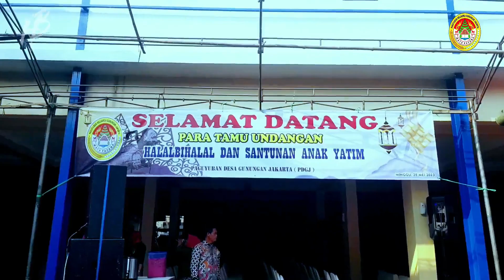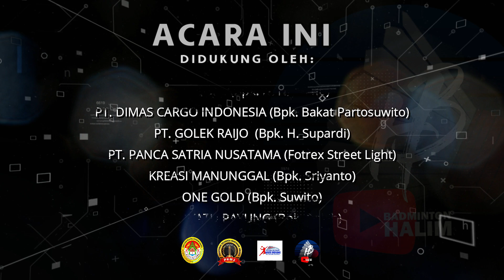Halalbihalal dan Santunan Anak Yatim | PDGJ Paguyuban Desa Gunungan Jakarta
Kami Ucapkan TERIMA KASIH Kepada :
Seluruh jajaran Panitia Halalbihalal PDGJ , Pengurus dan Para  Undangan Paguyuban Desa Gunungan Jakarta.

Terutama Kepada:

PENCERAMAH             Bpk. Ust. Mustopa, S.Sos.
PEMBACA TILAWAH   Muhammad Adil

KETUA PANITIA          Bpk. SUWITO
PEMBAWA ACARA     Bpk. ROKIB
KETUA PDGJ              Bpk. BUDI HARTOYO, SE. MM
SEKRETARIS               Bpk. SULARNO, S.E.

Bpk. H. Ngadino                 SELOGIRI
Bpk. Bakat Partosuwito   PT. DIMAS CARGO INDONESIA
Bpk. H. Supardi                  PT. GOLEK RAIJO
Fotrex Street Light            PT. PANCA SATRIA NUSATAMA
Bpk. Sriyanto                     KREASI MANUNGGAL
Bpk. Suwito                      ONE GOLD
Bpk. Rokib                        PB. WATU PAYUNG